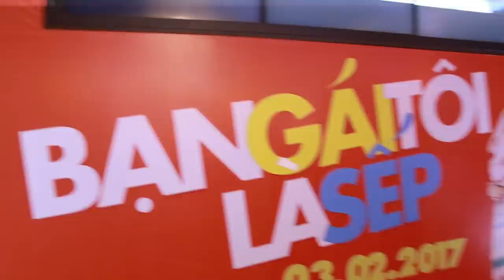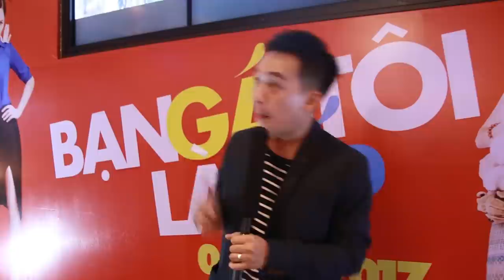Dàn diễn viên Bạn Gái Tôi Là Sếp mời khán giá cùng ra rạp xem phim vào 03.02.2017